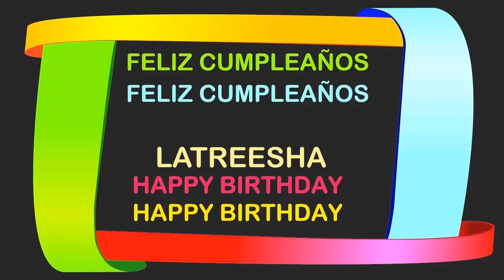LaTreesha Birthday Postcards & Postales